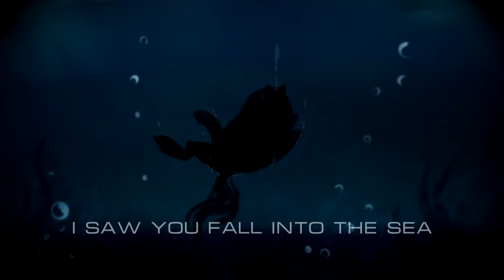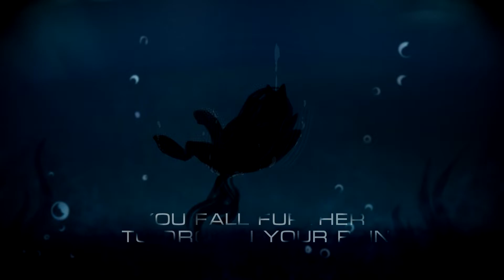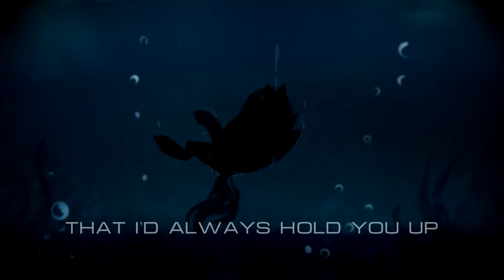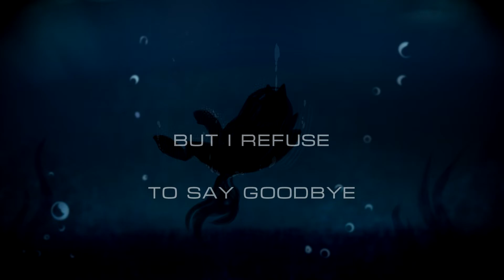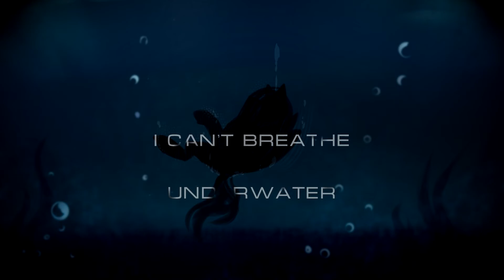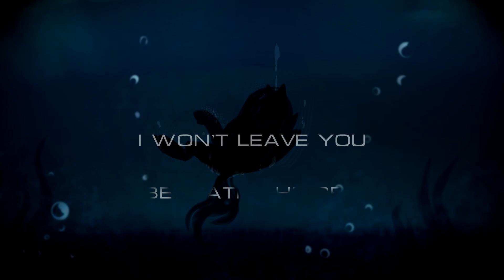Skyshard - Beneath the Sea [Lyric video] (Feat. Lectro Dub, Studio Quinn, Liv & Learn, Zelizine)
It was about time (2 months later) to upload this mega-collab song featured in the 4th album of Equinity; Immersion.
I was afraid all of my friends who helped me creating this song, will not fit in the title, but they did.

Final mastering touch done by fishpaste2100.

Beneath the Sea might sound a bit edgy and sad, but its a song about hope, and about helping someone finding their way back to the surface, after they have drown in their own mind ocean.
This song is my first own big collab project, intended to make depressed horses less depressed.
Also its the first time since 2012 when I do a serious video with effort X)

Lyrics (in case the video wasn't enough) -

How can I ever understand?
How did our friendship reach such an end?
I wasn’t beside you when you plunged into the depths.
Now how can I amend?

I saw you fall into the sea
My outstretched hoof you turned away.
You fall further to drown your pain
Is it too late for me to reach you?

I can’t breathe - underwater
I can’t see - in this darkness
But I will - pull you from the deep
I won’t leave you beneath the sea.

But I know – inside
You long for open air
This world is ours to share

How was I blind to my only friend
No one beside you, all alone
You kept on sinking, in the unknown.

Reaching into the ocean’s soul
I search the darkness of your heart
Is there any piece of you left?
Looking back I promised you
That I’d always hold you up, and you promised too

Days will fade and nights will die
But I refuse to say goodbye.
I know the time will come, and we will rise (from the water)
Together we will reach the sky

I know you’ve fallen deep inside
I watched as the waves stole your mind (waters take you)
But together we will reach greater heights (once again)
And I will stay with you forever (till the end)

For I can’t – sail without you
In this – sea of life